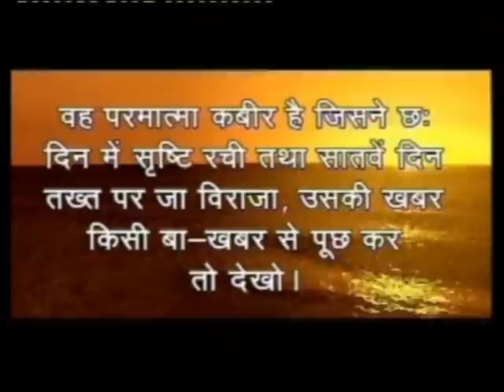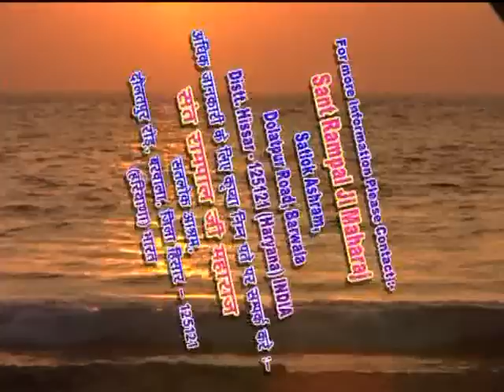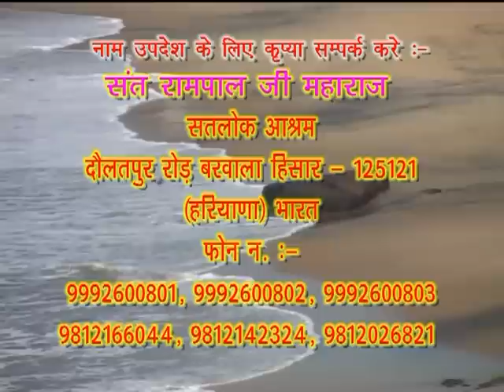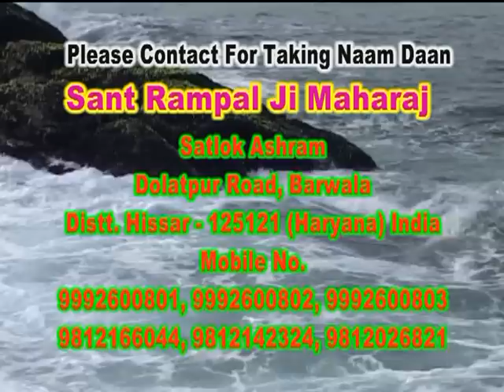Barwala Satsang Part 06 /10 ( 09 to 11 April 2010 )